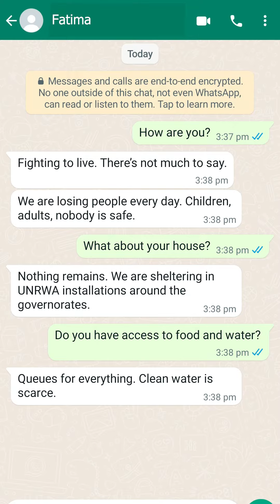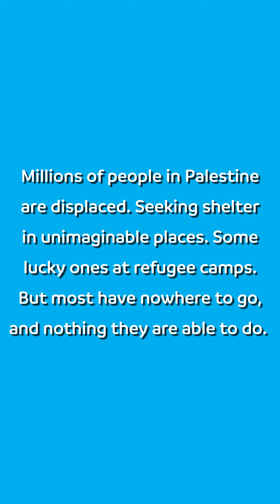A Glimpse into Life in Palestine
People in Palestine are living with uncertainty. Even their moments of joy are plagued by fear. They're running out of supplies essential for their survival, but we can help change that.